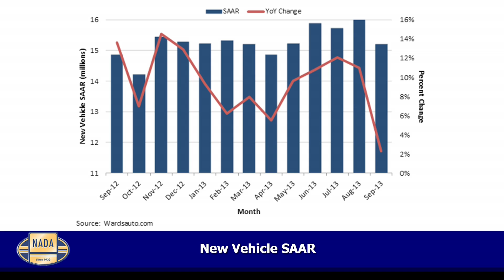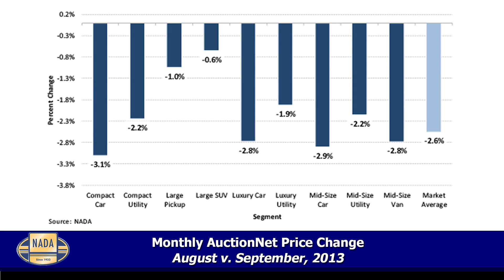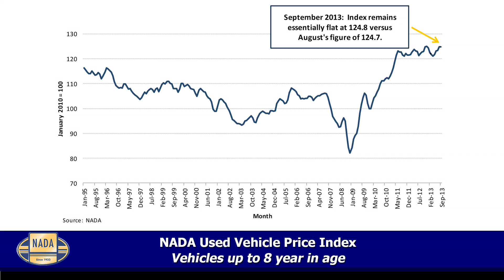NADA Used Car October 2013 Market Overview Video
Executive Automotive Analyst, Jonathan Banks, discusses a pull back in demand for both new and used cars compared to prior months.